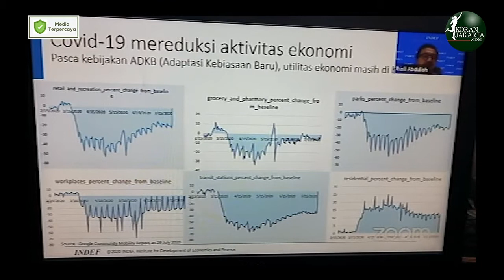Jaga Stabilitas Harga Beras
Pemerintah diminta untuk menjaga jangan sampai harga beras meningkat pada kuartal IV. Soalnya, jika tidak diatasi sejak dini maka persoalannya akan semakin kompleks dan berat yang menggerus daya beli masyarakat.